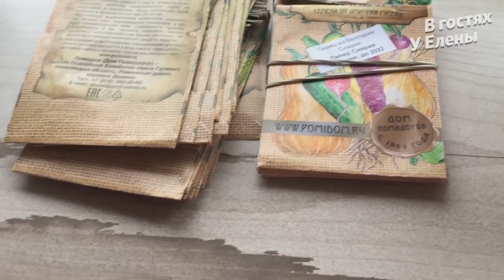ОНА ВСЕ ВРЕТ ТАК НЕ БЫВАЕТ! ДЕРЕВЕНСКИЙ ОБЕД. МОРОЗ, СНЕГ, МЕТЕЛЬ. БУСИНКА. МАНИЧКА.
Друзья, спасибо, что заглянули на мой канал, что посмотрели это видео, постаивли пальчики вверх и поделились со своими друзьями. Если вы захотите меня отблагодарить финансово за мой канал, буду очень благодарна!
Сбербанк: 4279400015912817